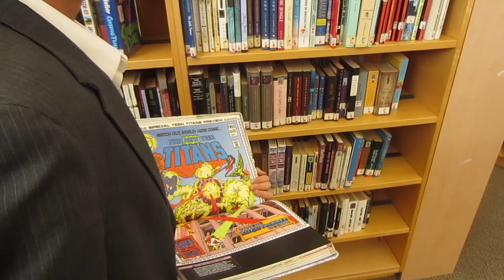"Inception" Dream is Collapsing by Socs in Crocs Final Version - Copycat Video